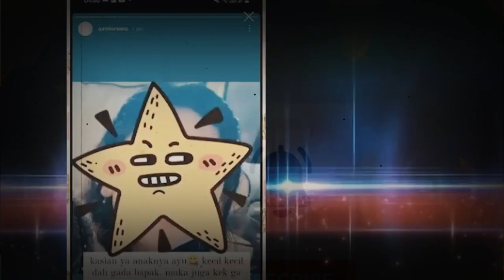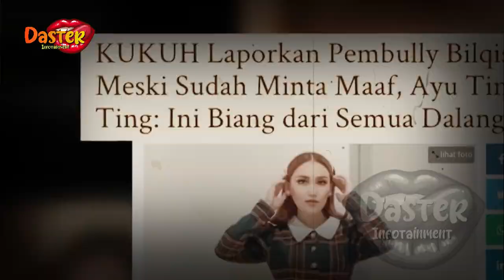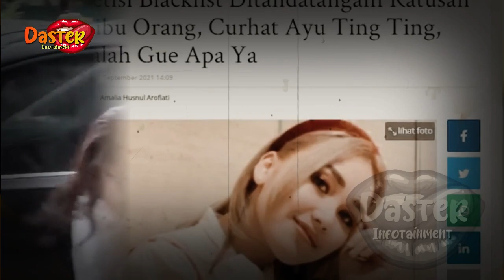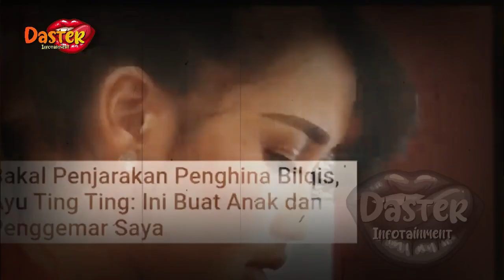gosip artis hari ini~AKIBAT PETISI BLACKLIST, AYU TING TING B4NGKRUT ?!-berita selebriti terbaru